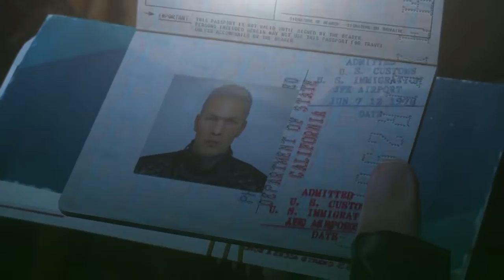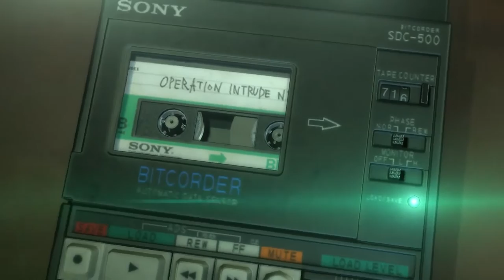Metal Gear Solid V THEORIES How MGSV's Venom Snake Plot Twist Could've Been Better 1080p 60fps